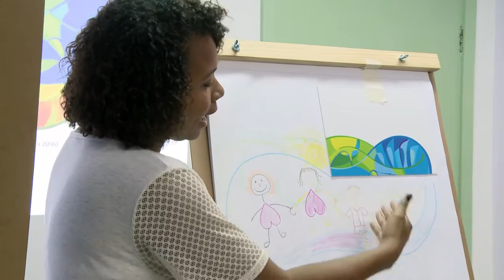Rio 2016: le centre de formation des volontaires a ouvert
Le premier centre d’entraînement des volontaires a ouvert ses portes à Rio à 500 jours des Jeux Olympiques. Durée: 01:37